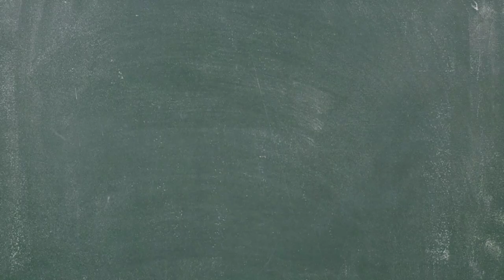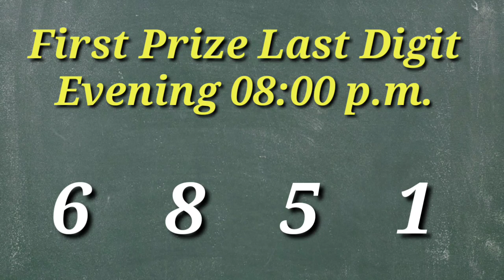🔴 First Prize Last Digit Morning/Day/Evening